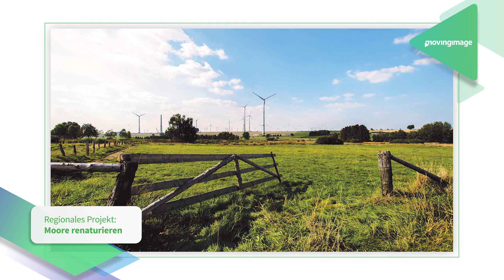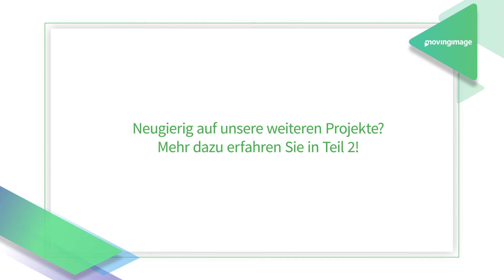movingimage ist jetzt klimaneutral | Teil 1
movingimage hat es sich zur Aufgabe gemacht, das Thema Nachhaltigkeit strategisch anzugehen. Unsere Videolösungen tragen einen großen Teil dazu bei, denn Video verschiebt face-to-face ins Digitale, wodurch Dienstreisen entfallen und CO2 gespart wird. Zusätzlich unterstützt movingimage spannende Klimaschutzprojekte.